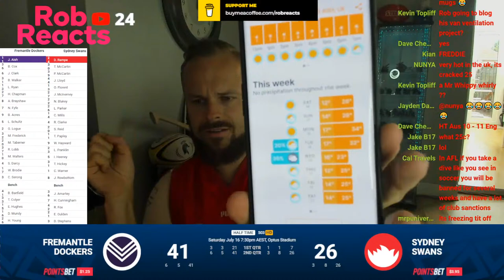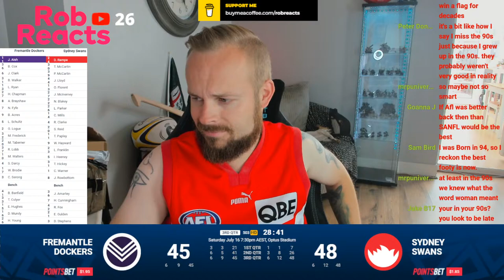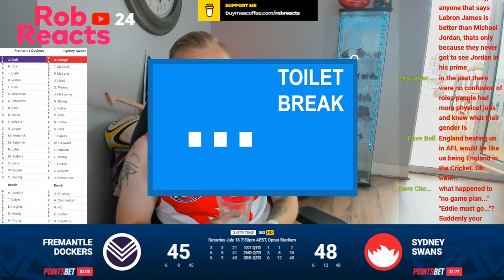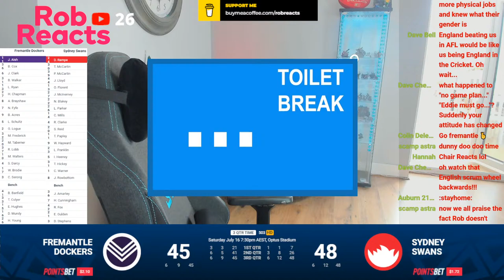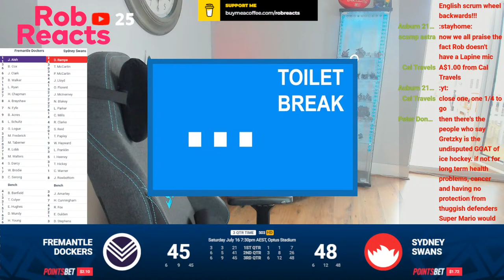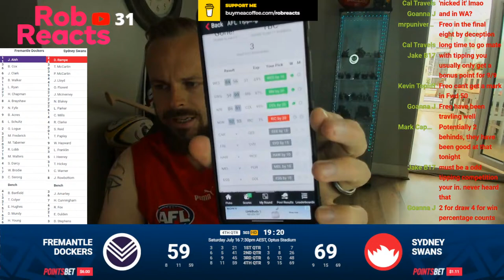LIVE Watch Along - AFL | FREMANTLE DOCKERS vs SYDNEY SWANS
Come join me and watch FREMANTLE DOCKERS vs SYDNEY SWANS in AFL action together! LIVE WATCH ALONG.

ROBREACTS @ HOTMAIL.COM